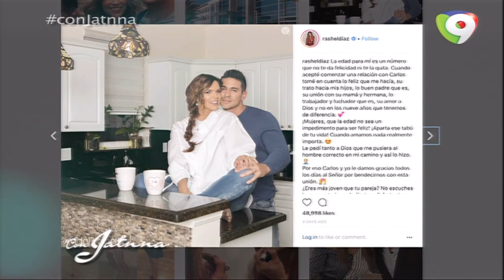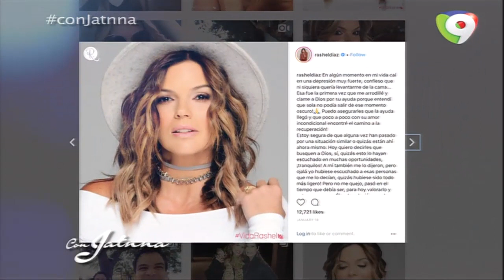Entrevista exclusiva a Rashel Díaz conoce toda su historia (4/4) - Con Jatnna